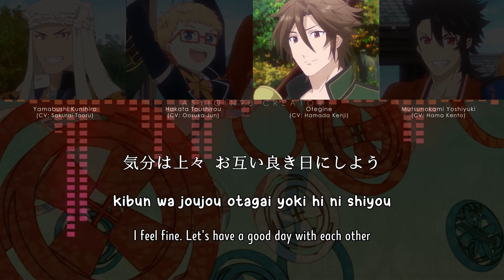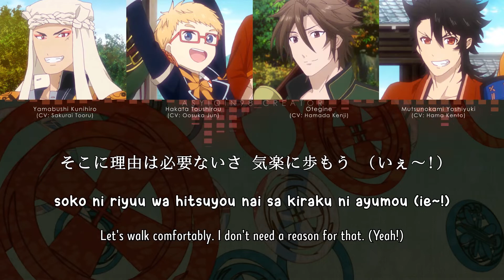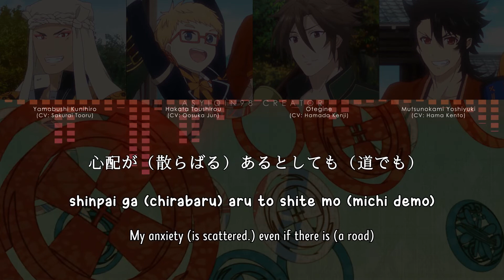【🔇 TOUKEN RANBU】 Okiraku Chindouchuu / お気楽珍道中 (lyrics)